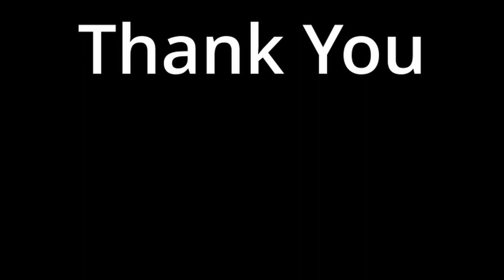American Truck Simulator, Denver to Colorado Springs.